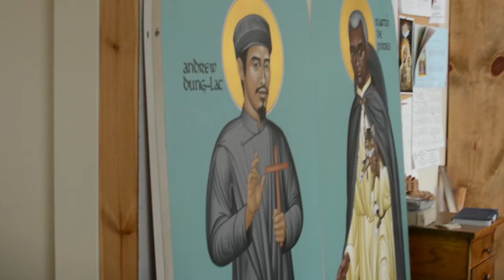Episode 11 - Martin de Porres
For centuries St. Martin de Porres has held a broom in religious images to emphasize his humility.  Since there are so few canonized Black saints, emphasizing his humility at the expense of his other accomplishments has deprived Black Catholics, and especially children, of the positive role model he might be in their lives today.  Brother Robert has painted St. Martin several times, once distributing bread to the poor, another time as a skilled healer, and in this image as a peacemaker.  Cats, dogs, mice, and other animals lived peacefully in Martin’s presence.  He helped bring the same peace to the troubled people of Lima in his day.